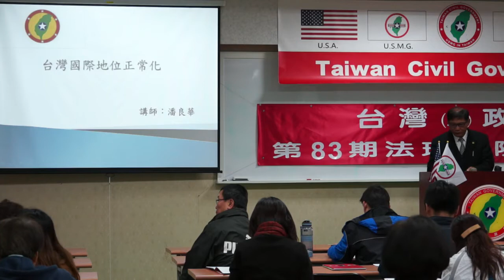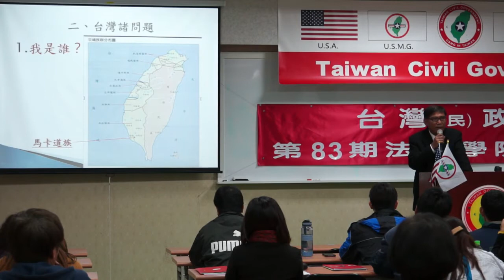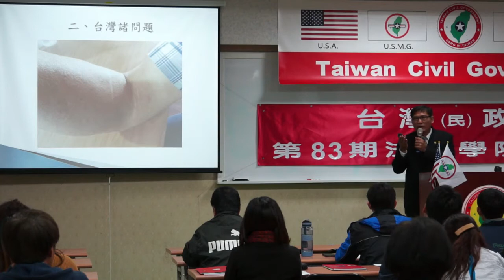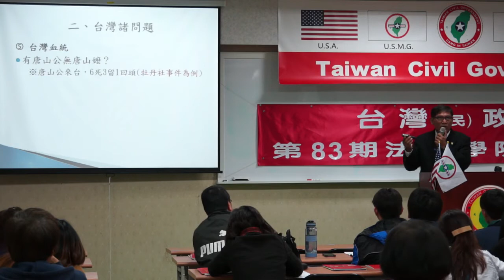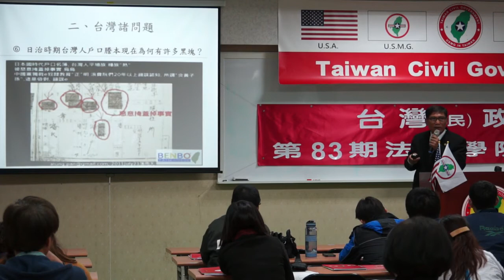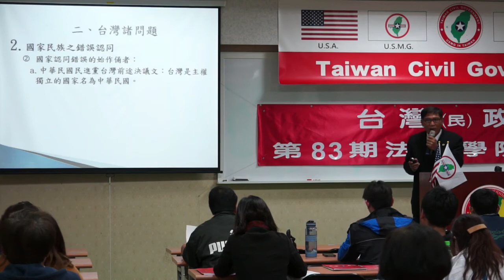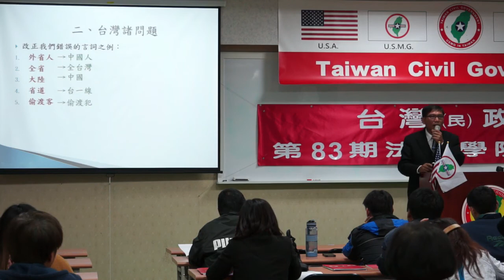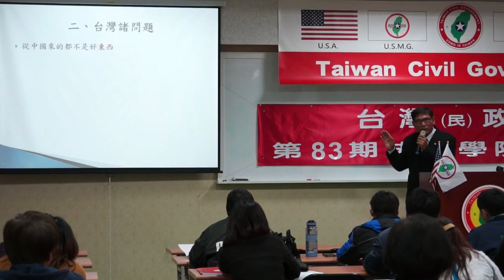140404-2-crt-台灣國際地位正常化-潘良華-台灣(民)政府第83期法理學院研習會